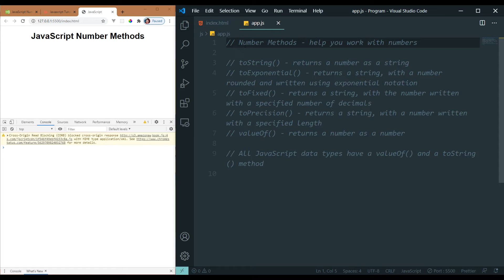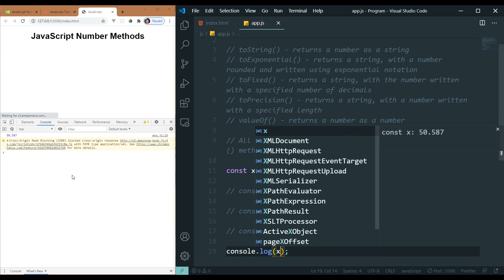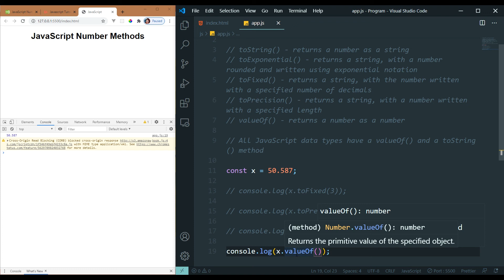Number Methods (1) in JavaScript | MengSreang Channel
👉Number Methods គឺជា methods ដែលគេយកមកប្រើនៅក្នុងប្រភេទទិន្នន័យជា Number ឬជាចំនួនលេខ ។

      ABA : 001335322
      Paygo : 284914